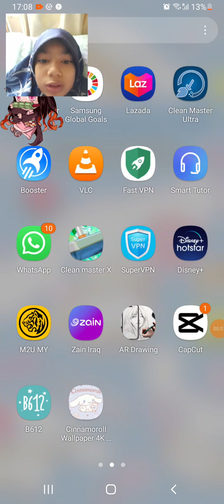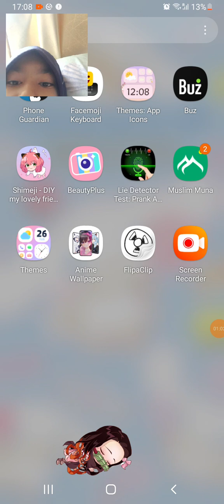28 March 2024